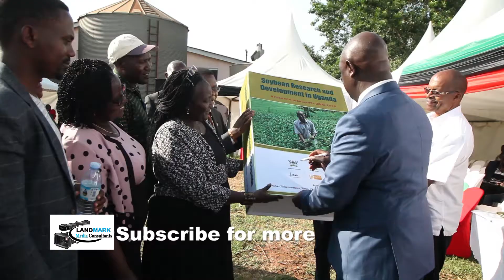MAK SOY6N, SOYA BEAN VARIETY LAUNCHED IN UGANDA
MAK SOY6N variety is resistance to soya bean rust and drought resistance, its can also fight malnutrition in children under the age of 5years